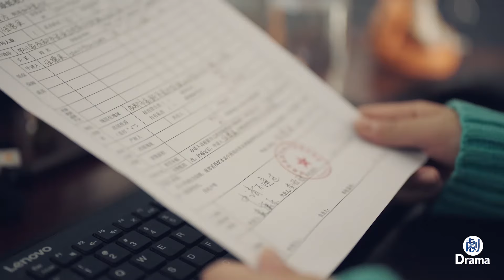姑娘被無賴大爺訛走一百塊，怎料第二天又遇上他騙低保，這次好看了